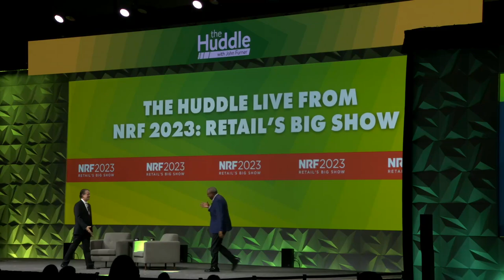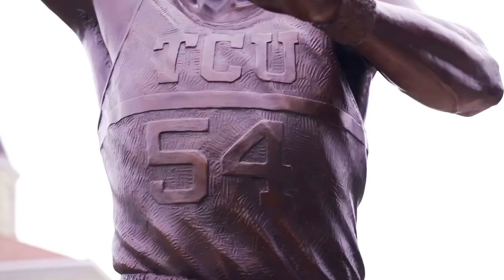If the elevator is broken, take the stairs!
We’re kicking off Season 4 of The Huddle in a BIG way. This first episode was filmed in front of an in-person audience at the National Retail Federation’s NRF 2023 conference – known as “Retail’s Big Show.” I’m proud to chair the NRF’s Board of Directors, and I was thrilled to introduce the audience to a big-time guest: Dr. James Cash. I’ve known Dr. Cash for many years, and I am so inspired by his story.

In this episode, Dr. Cash talks about what drove him to break through so many hurdles and do things no one else had ever done – from becoming the first Black basketball player in the Southwest Conference to the first tenured Black faculty member at Harvard Business School. His mom taught him a mantra that he's always lived by: “If the elevator is broken, take the stairs.” I hope you’ll watch this episode and see the incredible power displayed in Dr. Cash’s perseverance.

Save Money. Live Better.